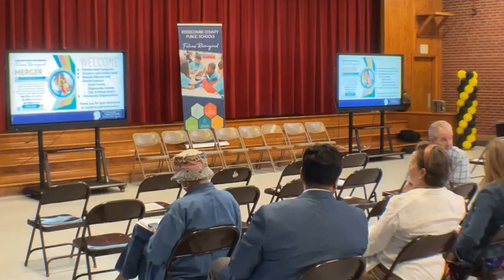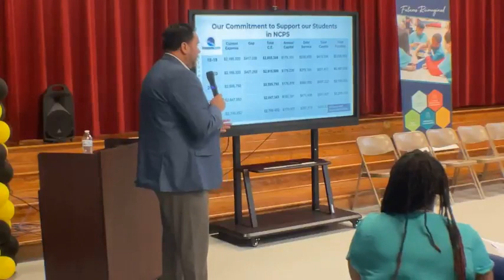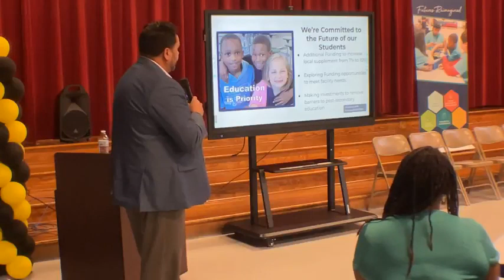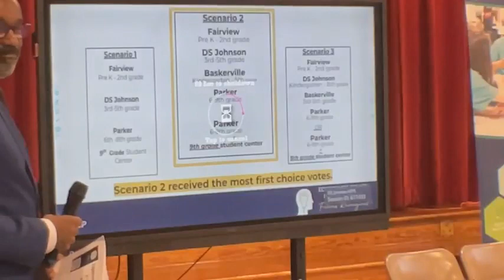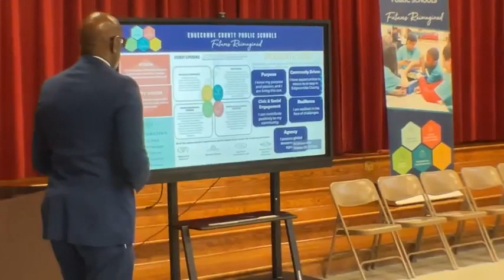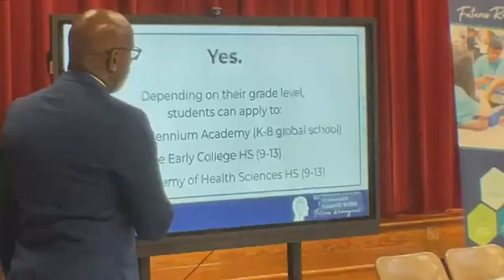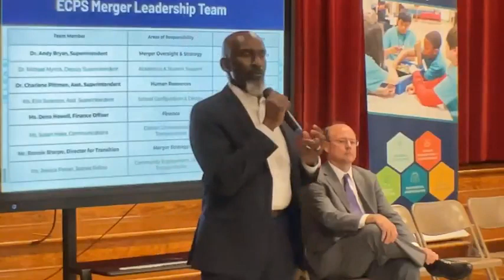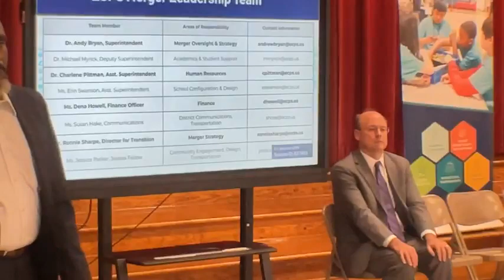Rocky Mount Merger Meeting #2 9.27.2023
Rocky Mount Merger Meeting #2
September 27, 2023 17:30